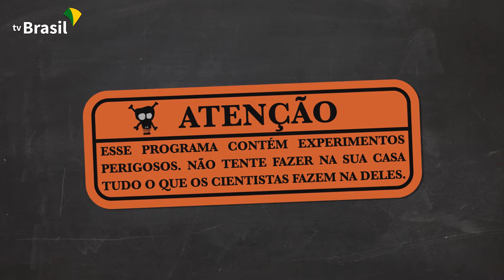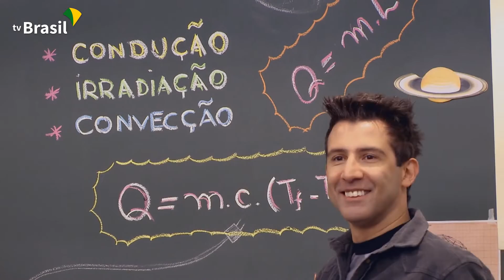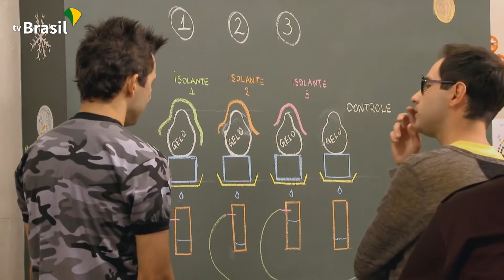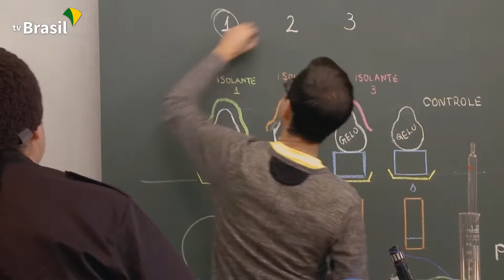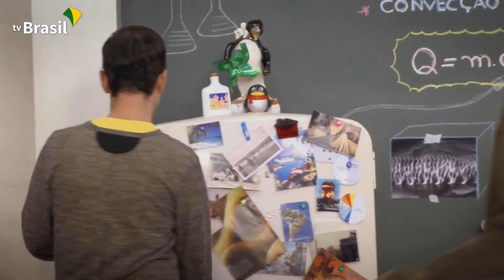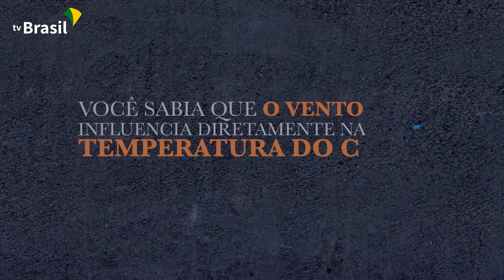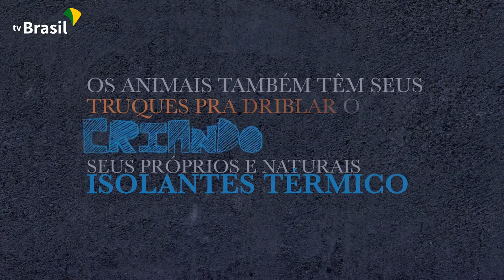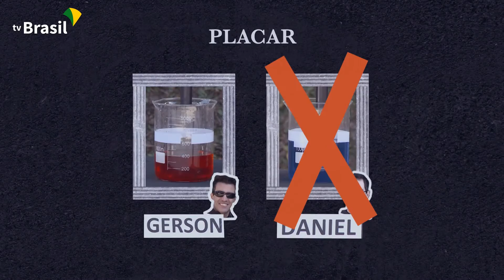Ciência em Casa - Isolantes Térmicos - Episódio 4 - Temporada 1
Neste episódio Daniel, Will e Gerson falam de uma coisa que ninguém para pra pensar, mas que tem muita ciência nela: isolantes térmicos, como por exemplo a blusa que você está usando agora.